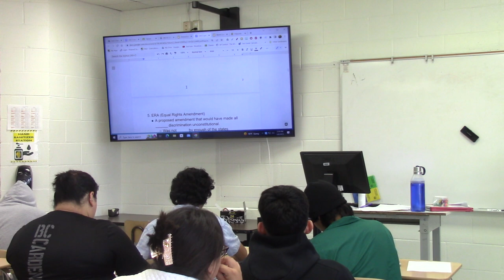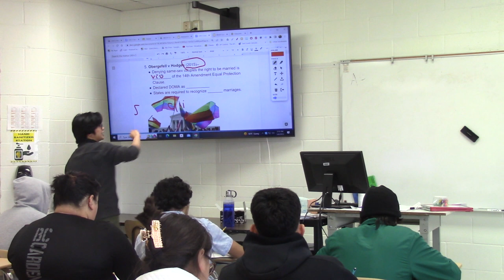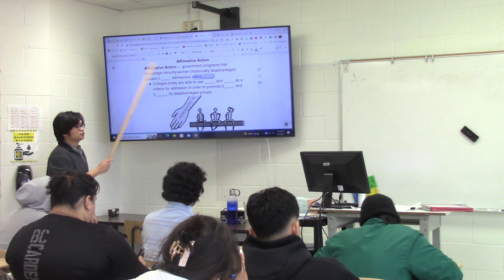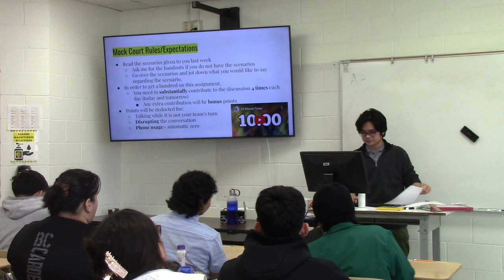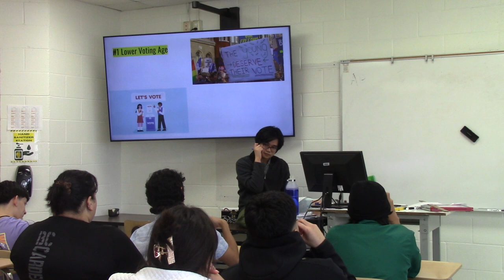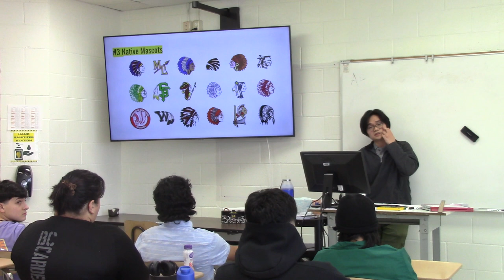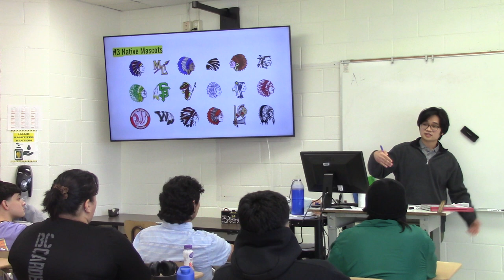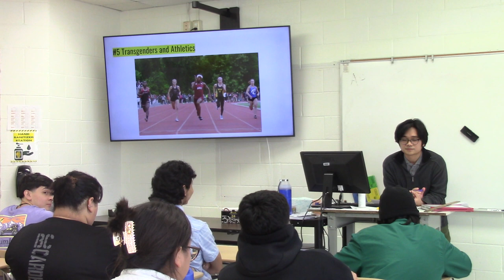Unit 3 Lesson 4 Part 2: LGBTQ Rights and Affirmative Action